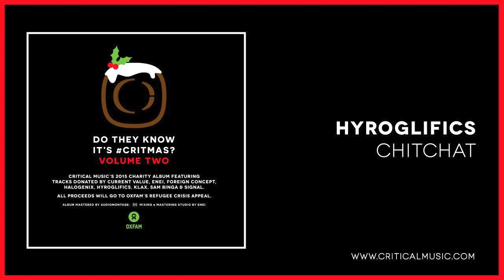Hyroglifics - Chitchat [Do They Know It's CRITMAS? Vol.2]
A Critical Music charity fundraising album project for Oxfam's refugee crisis appeal, featuring tracks donated by Current Value, Enei, Foreign Concept, Halogenix, Hyroglifics, Klax, Sam Binga & Signal.

Over the last two Christmas' the team at Critical huddled together and decided that rather than let some sought after unreleased music sit idle on their hard drives they would put it to use and offer people the chance to download the tracks in return for donating something to charity.
This year is no different and we at Critical have all gone through the vaults and put an album together, again for an important cause. We have chosen Oxfam's Refugee Crisis Appeal which is something close to all of our hearts.
Millions of people have been forced to flee their homes, to run for their lives and risk the safety of their families. Oxfam urgently need to help more people in Syria, Jordan, Lebanon and closer to home in Europe, too.

100% of the proceeds go directly to the charity.
Please give generously and enjoy the music!

Merry Christmas from all at Critical Music